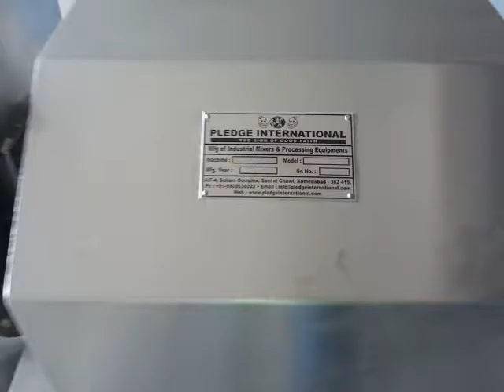"PMIX" Ribbon Blender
Pledge International introduces SS Ribbon Blender under the new brand "PMIX"  We have available 5 liter to 2000 liter capacity of Ribbon  Blender  . We have supplied Many application i.e. Food, Pharma., Spice, Masala, Chemical, any dry powder mixing

Pledge International
A/F-4, Soham Complex,
Soni ni Chawl, Ahmedabad -382 415

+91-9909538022